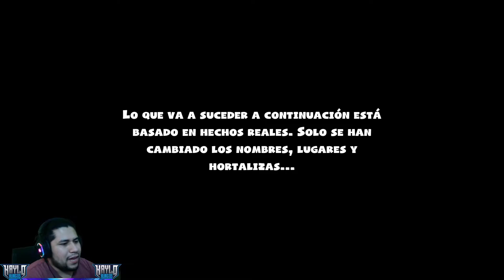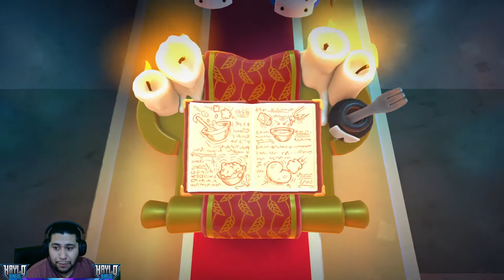¿Cómo #@$! se juega esto? | Overcooked! 2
Directos:
Lunes y jueves:
a las 21:00 horas [CDMX]
Martes y viernes: